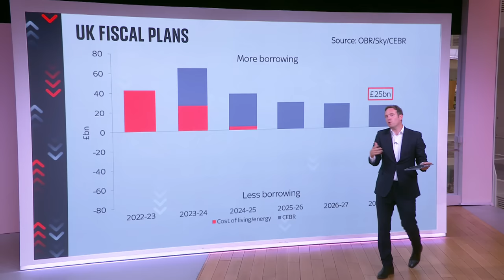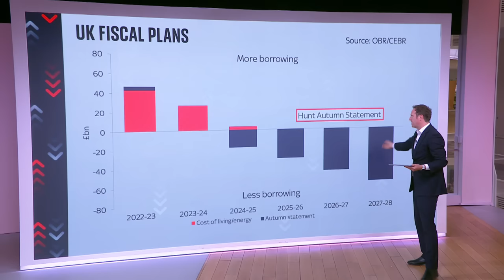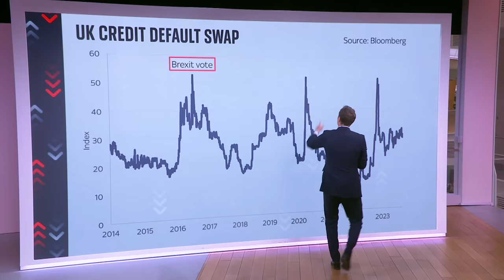UK economy: Liz Truss defends her record but does it add up?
Former Prime Minister Liz Truss has blamed the failure of her premiership on the Treasury, the Office for Budget Responsibility, the Bank of England - even the media.

Sky's Economics Editor Ed Conway assesses whether the Truss defence holds water.